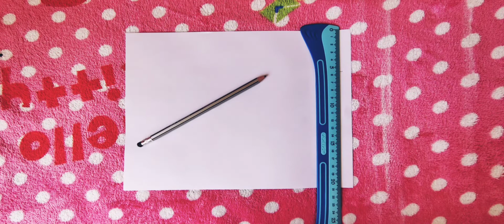How to make envelope at home with A4 sheet- within 5 minutes/DIY/school craft